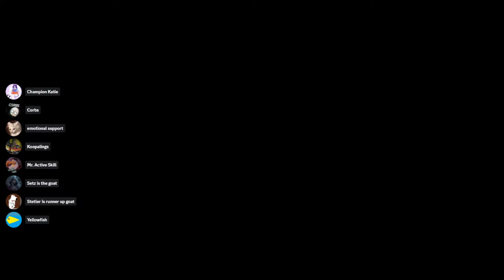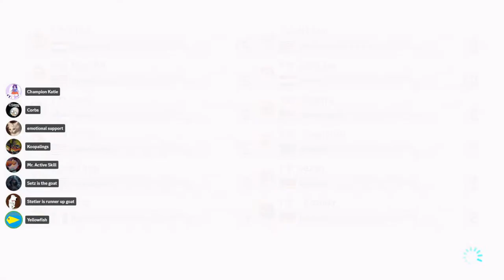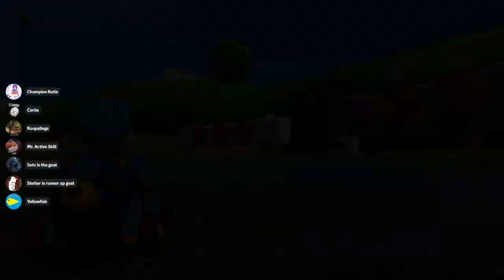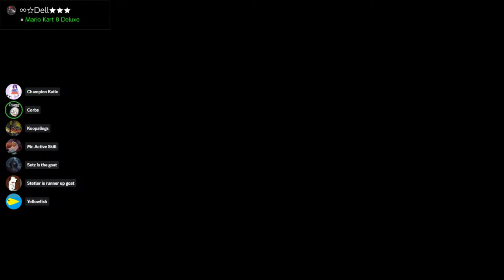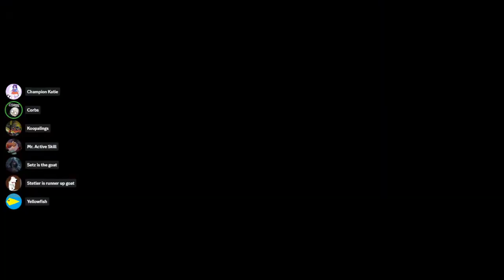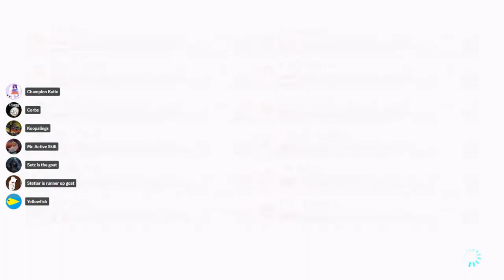LDC Match 4 vs. FPU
Date: January 20, 2024